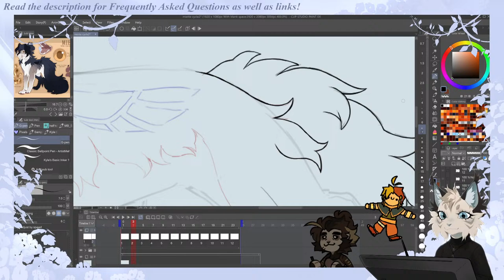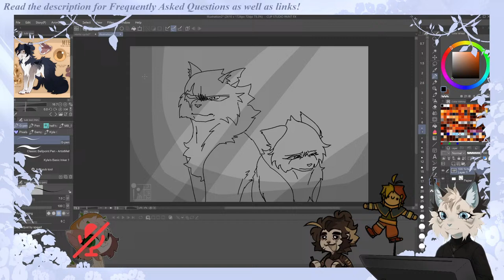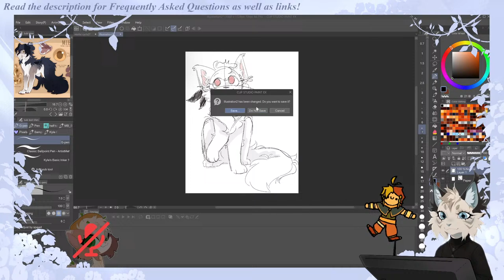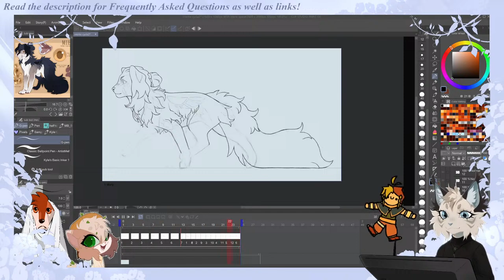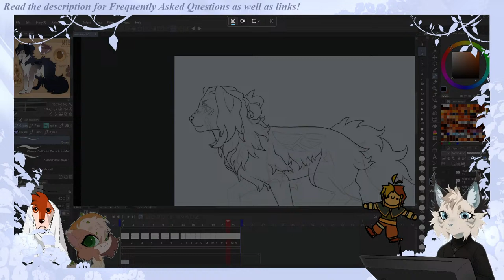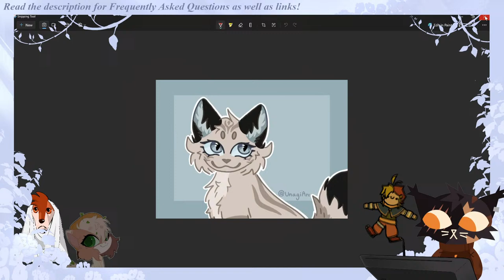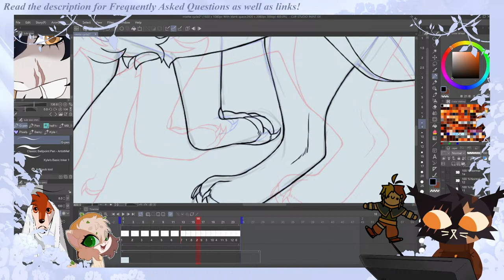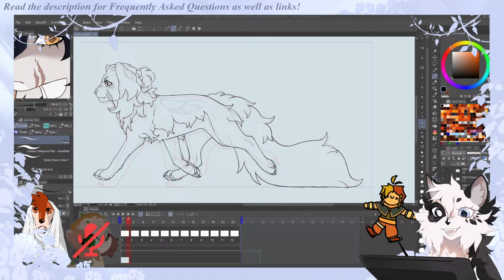Animation stream with friends (mic)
˗ˏˋ 𝐒𝐭𝐫𝐞𝐚𝐦𝐢𝐧𝐠 𝐭𝐨𝐝𝐚𝐲:  ´ˎ˗

Animating a run cycle of my dog-sona Miette!

Support my lovely buds on stream! (Might struggle to keep up with who's in the credits/screen when people hop in and out!)

Mune's stream!

⮞ Art program : Clip Studio Paint
Brush : standard G-pen
Tablet : Wacom Cintiq 24 HD
& HP z4 g4 workstation

⮞Streaming Platform : Streamlabs OBS (VTube Studio for the live avatar)

⮞ Pronouns : She/they

⮞ Please do not spam. Respect and listen to mods and use English/translator if possible as we need to be able to moderate chat!

⮞ I might be unable to keep up with all of chat at times, unanswered questions can be sent again but after 4+ times there is a chance I simply just don't intend on replying for various reasons!

⮞ Lore questions or other topics that require long answers are unlikely to be replied to. Keeping up with chat whilst working is a challenge and I might miss stuff, sorry!

OC featured on stream is my sona Louixie/Lou